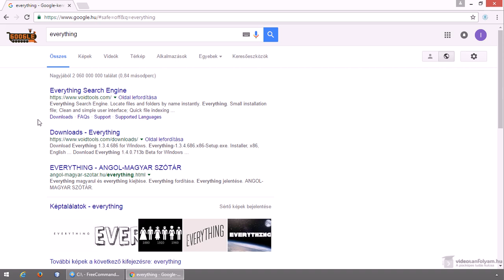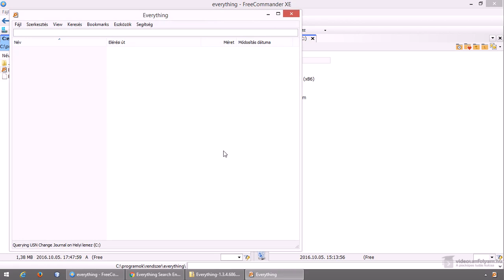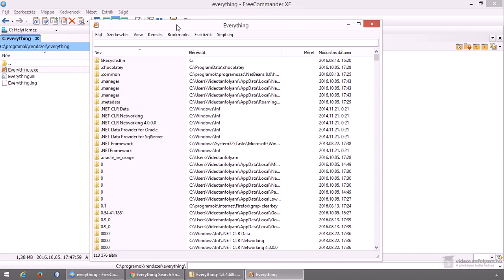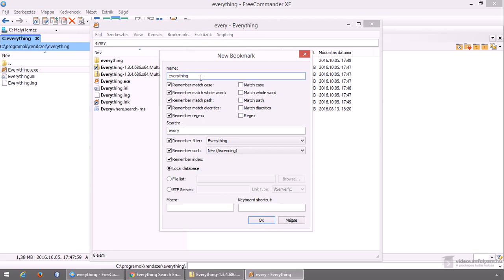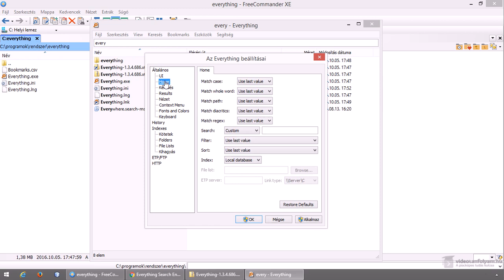Fénysebességű kereső Windows-hoz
Időnként megesik, hogy egy vagy több fájlt, mappát nem találunk. Ilyenkor használhatjuk a Windows saját keresőjét, azonban az ingyenes Everything egy sokkal jobb megoldást ad a keresésre. Ráadásul sok száz gigabájtnyi adat, több tíz vagy százezer fájlt között is pár pillanat alatt megtalál bármit és el is menthetjük későbbre a fájl helyét, így bármikor megtaláljuk keresés nélkül is. Ebben a videóban megismerkedünk vele.